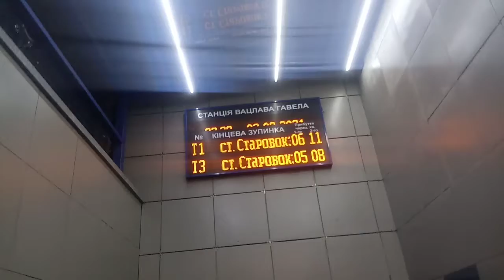"неработающий валидатор" вход на станцию Вацвела Гавела" Киевского скоростного трамвая